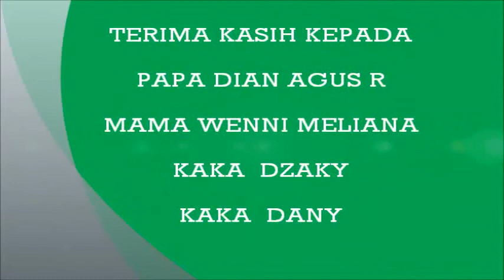Dongeng Pohon Yang Sombong Oleh Ahmad Dhawy Adrian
Dongeng tentang pohon yang awalnya sombong dan akhirnya menyesalinya